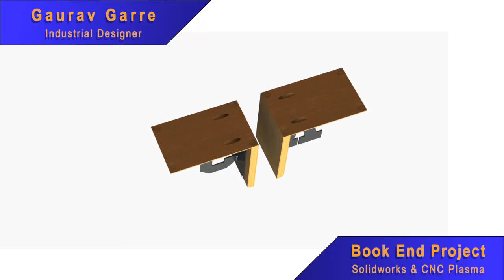Book End Assembly Animation (Photoview 360)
Book End Assembly Animation with Photoview 360 by Gaurav Garre

Re-rendered the animation with Photoview.

Gaurav Garre is the owner or the licensee of all intellectual property rights in this video, and in the material published in it. These works are protected by copyright laws and treaties around the world. All such rights are reserved.